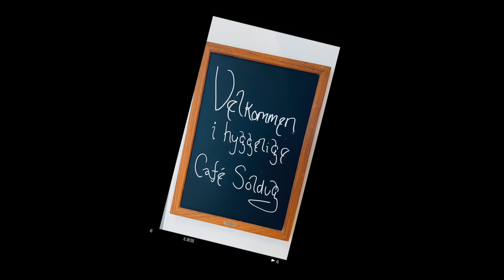Vilde indendørsaktiviteter på Lille Vildmosecentret